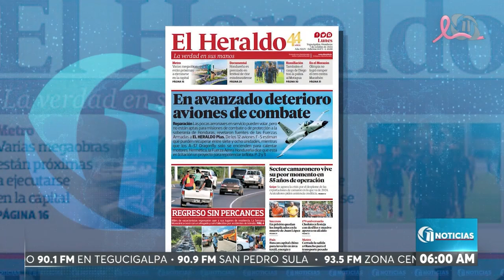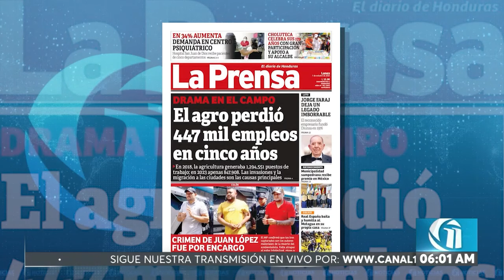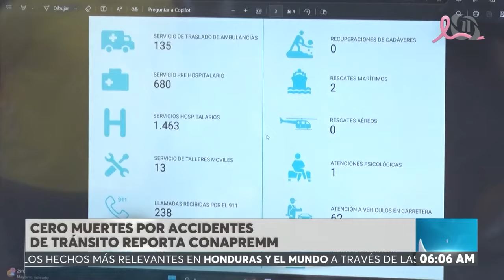ONCE NOTICIAS PRIMERA HORA 7/oct/2024